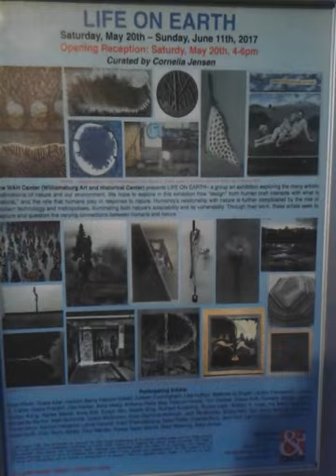Life on Earth, WAHCenter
Life on Earth, curator Cornelia Jensen, and  varied styles, and art movement, they are pro environment and for the causes of the world paradise regained.
The WAH Center (Williamsburg Art and Historical Center) presents LIFE ON EARTH– a group art exhibition exploring the many artistic explorations of nature and our environment. We hope to explore in this exhibition how “design” from human craft interacts with what is “natural,” and the role that humans play in response to nature. Humanity’s relationship with nature is further complicated by the rise of modern technology and metropolises, illuminating both nature’s adaptability and its vulnerability. Through their work, these artists seek to capture and question the varying connections between humans and nature.
Life On Earth - WAH-may june 2017

8. Matthew Enger 9. Lance Nevard 10. Eunjin Kim 11. Gail Mtchell 12. Jenna Sunjoo Kang 13. Chantie Rony 14. Anthony Heinz May 15. Casey Inch 16. Anne McNevin 17. Isaac Roller 18. Anne Healy 19. Eunjin Kim 20. Grace Azar
Participating Artists:

About the Curator:

Cornelia Jensen (corneliajensen.com) is an artist who practices in a range of media including: found-object assemblage, light sculpture and landscape painting. She is a salon member of the Williamsburg Art & Historical Center in Brooklyn. She was an artist in residence at Taliesin West Frank Lloyd Wright Architecture School as well as the Petrified Forest National Park both in Arizona. Jensen received her MFA from California College of the Arts in 2009. In San Francisco, she was co-creator and resident artist of The Lola Gallery. She also co-created the multimedia venue, The Werepad. She received a BA in Philosophy from Haverford College and also studied at the Studio Art Program of Syracuse University in Florence, Italy. Jensen graduated with honors in Art from The Masters School where she also received the Linda Wyatt Chissell Art Award. Jensen has curated numerous exhibitions in San Francisco and New York and has exhibited her work in the United States, Europe and Asia. Jensen recently relocated to Tucson, Arizona.